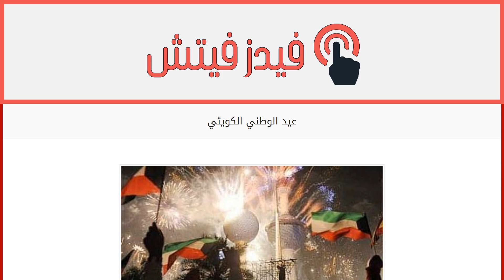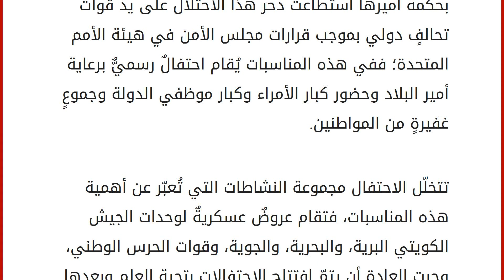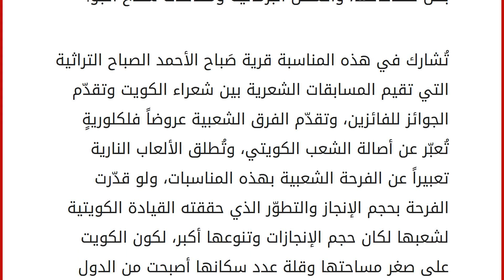عيد الوطني الكويتي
العيد الوطني الكويتي
إمارة الكويت واحدةٌ من الدول العربية الواقعة في شبه الجزيرة العر بية، تمتدّ أراضيها على السواحل الشمالية الغربية للخليج العربي. قبل اكتشاف البترول في أراضي الكويت كان السكان يعتمدون على الصيد البحري خاصةً صيد الؤلؤ، وعلى التجارة، إلا أنّ ظروف الكويت تغيرت بشكلٍ سريعٍ بعد اكتشاف النفط في أراضيها؛ إذ تعد من أكبر البلدان المصدّرة له على مستوى العالم. تحتلّ الكويت المرتبة الخامسة في العالم من حيث امتلاكها لاحتياطي النفط، وهذا انعكس على تطور سبل الحياة للمواطن الكويتي فأصبح اقتصاد الكويت من الاقتصادات القوية وتطوّرت البنية التحتية في البلاد فعمّ الرخاء والازدهار كافة القطاعات الاقتصادية. احتفالات الكويت
تحتفل دولة الكويت في الخامس والعشرين من شهر شباط من كل عامٍ بعيدها الوطني علماً بأنّ تاريخ الاستقلال هو 19 حزيران إلا أنّه تمّ اختيار شهر شباط للاحتفال الوطني بهذه المناسبة